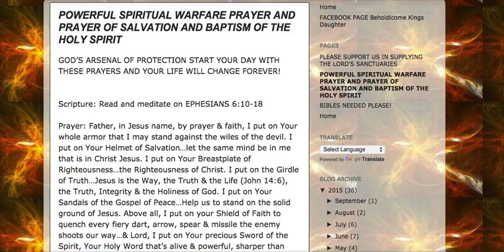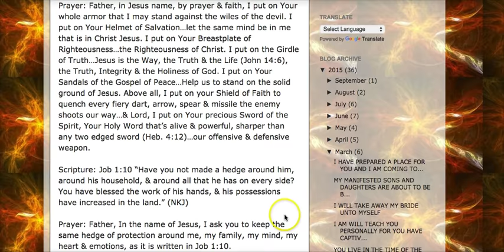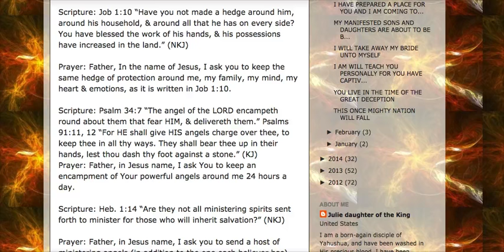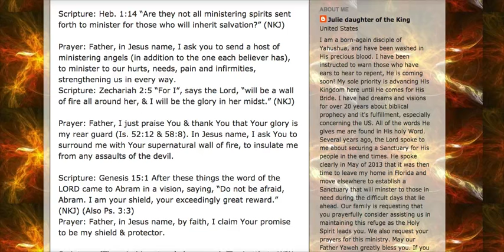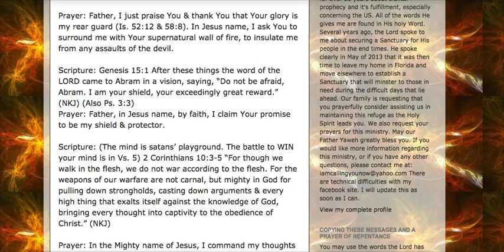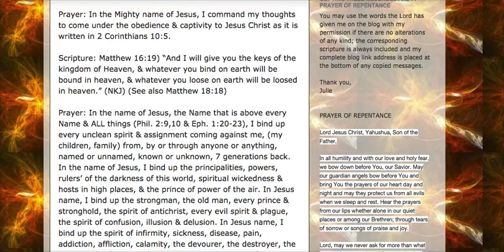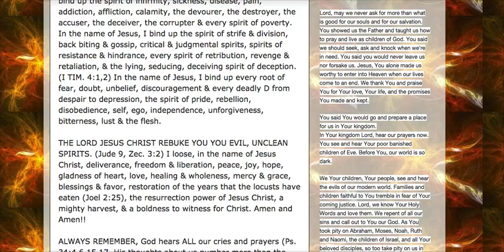Extremely Powerful Spiritual Warfare Prayer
Please join me as I pray this powerful spiritual warfare prayer. God bless you!